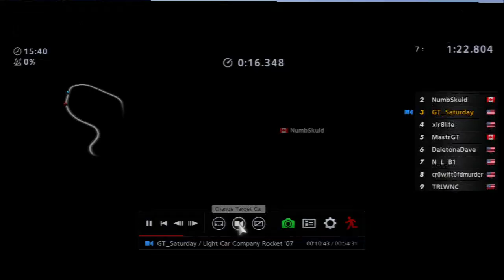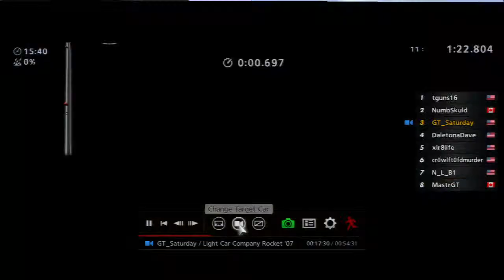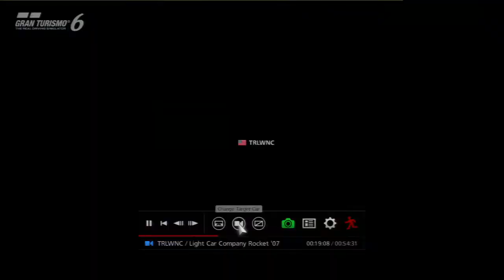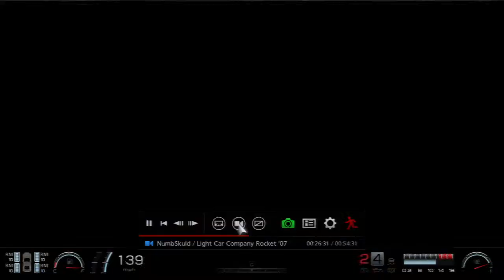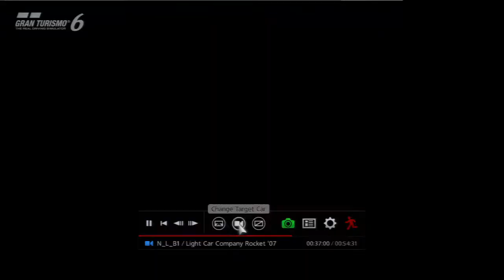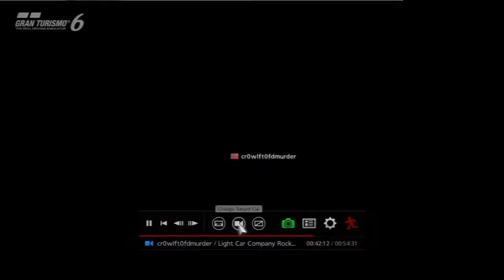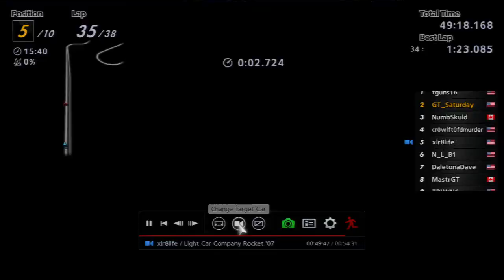GT Saturdays 5.10.2014 - Light Car Company Rockets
A race to emulate real Indy car race occurring same day at Indy Road Course.  Most of this race focuses on battle for 2nd place, which lasts most of the 38 lap race.